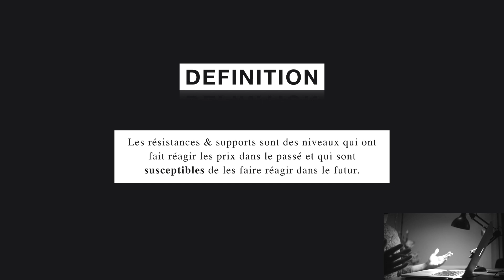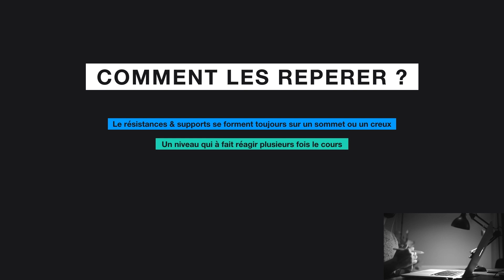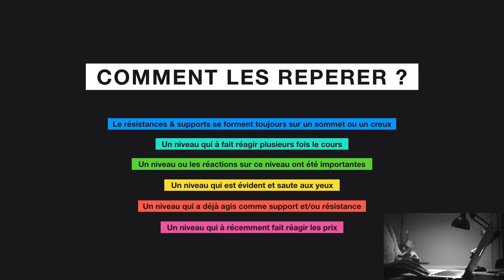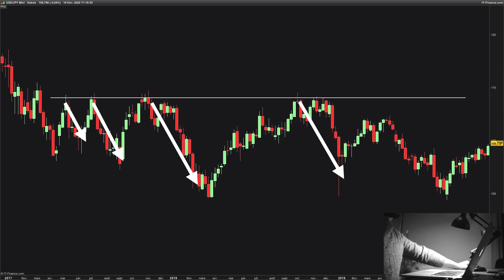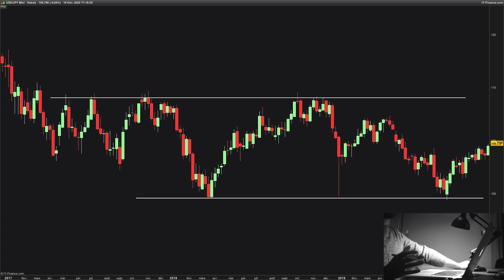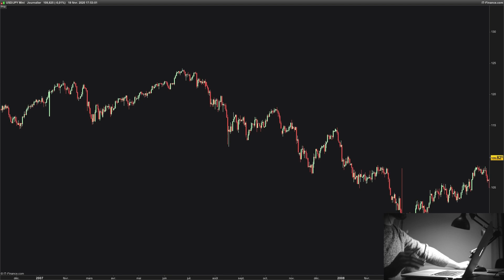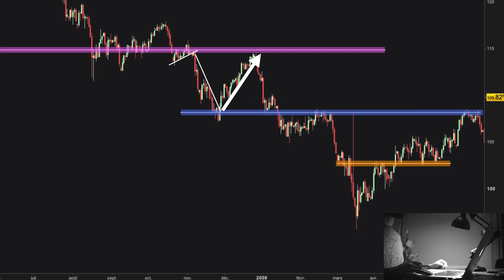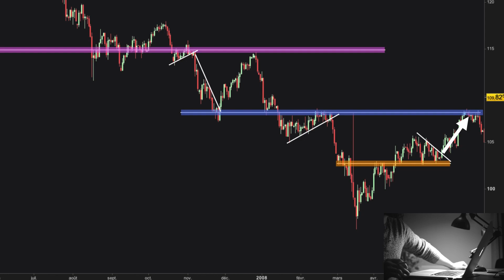SUPPORTS & RESISTANCES : TOUT SAVOIR EN 10 MINUTES.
Plus de stratégies, d'analyses, et de conseils en rejoignant la communauté

Si vous souhaitez pouvoir anticiper les opportunités de trading et avoir une vision claire des cours, vous devez absolument maitriser les supports & résistances.

Ils/elles font partie des outils fondamentaux de l'analyse technique et dans cette vidéo on va voir :

- Ce que sont les Support & Résistances
- Leur utilité sur les graphiques
- Comment les intégrer dans votre trading